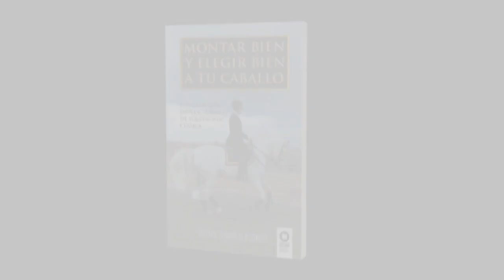Podcast Kolima, con Rafael Olvera y Felipe Andrés Alonso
La directora de Editorial Kolima, Marta Prieto, conversa con Rafael Olvera, director-gerente de la Fundación Real Escuela Andaluza de Arte Ecuestre, y Felipe Andrés Alonso, autor de "Montar bien y elegir bien a tu caballo"